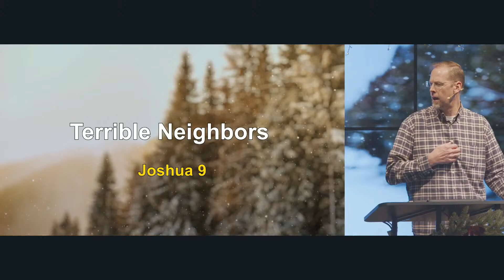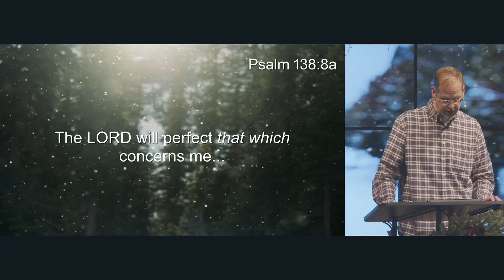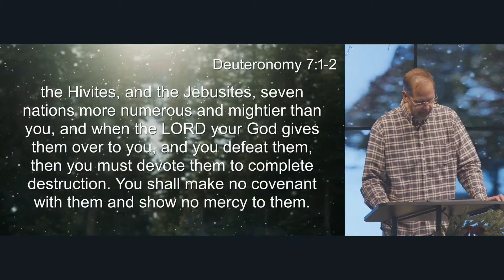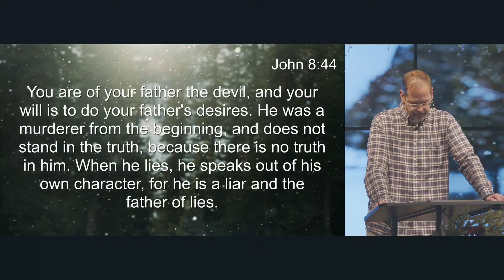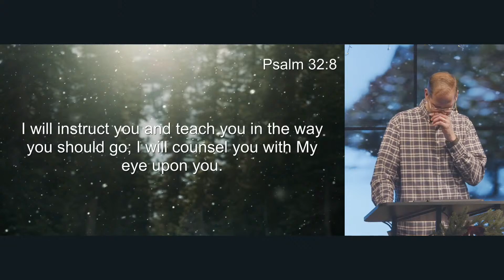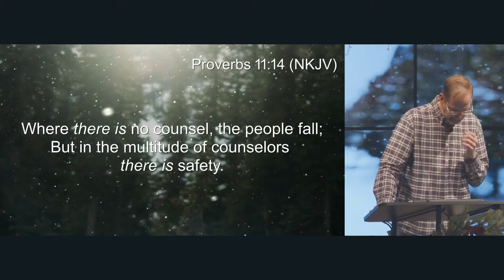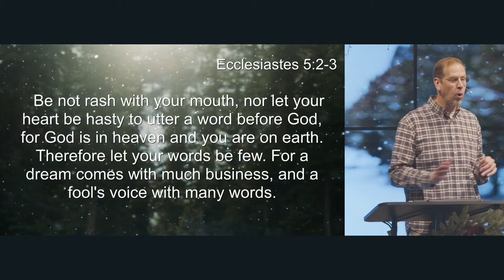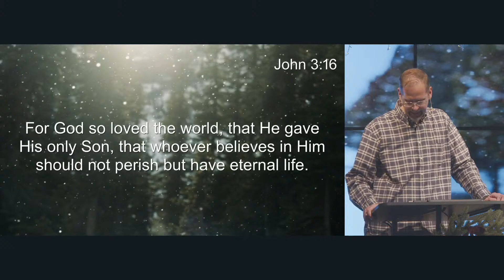Terrible Neighbors // Joshua 9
Joshua 9
Pastor Paul Clemens
12/31/2023